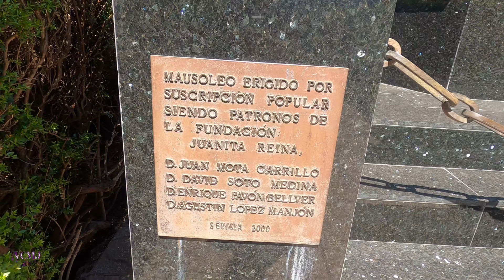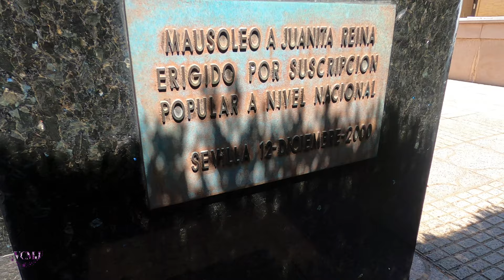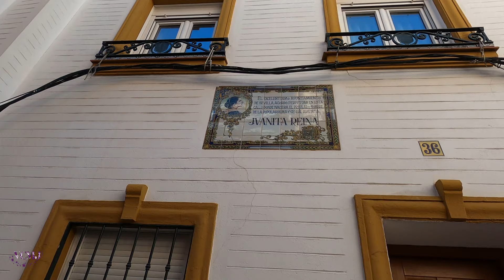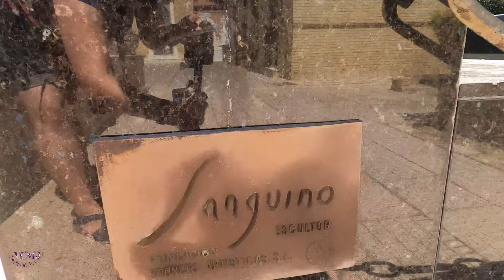Tumba de JUANITA REINA y su casa natal.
Juana Reina, la conocidísima cantante y actriz, fua la indiscutible reina de la copla. Nacida en esta casa en Sevilla en agosto de 1925, popularizó temas inolvidables que después cantarían otras artistas, com "Francisco Alegre", "Lola la Piconera" o "y sin embargo te quiero". Falleció en marzo de 1999 en Sevilla. Es tia de la cantante Charo Reina.